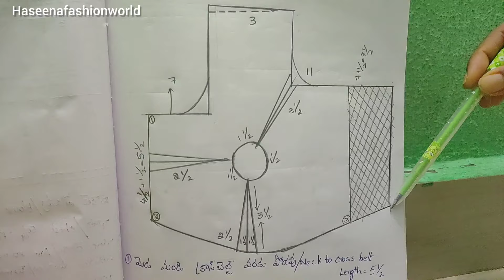50 size blouse.👉🏻ఇ key points తెలుస్కుంటే బ్లౌజ్ పర్ఫెక్ట్ గా కుదురుతుంది 💯✅👍🏻